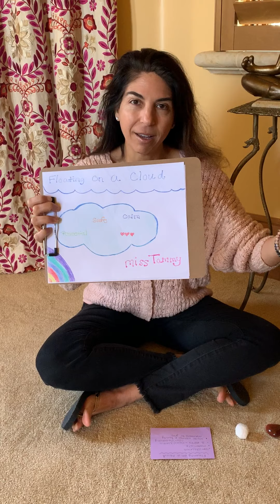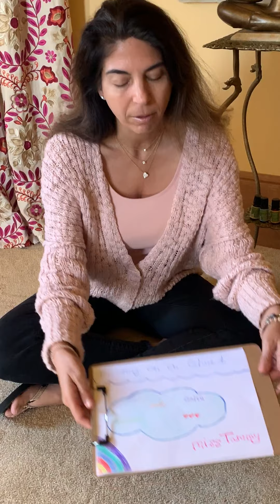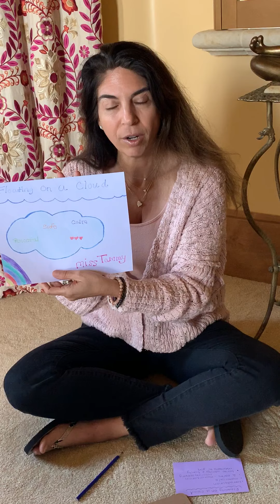Floating on a Cloud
Enjoy this great video created by a member of our Student Supports team to promote a calm mind.